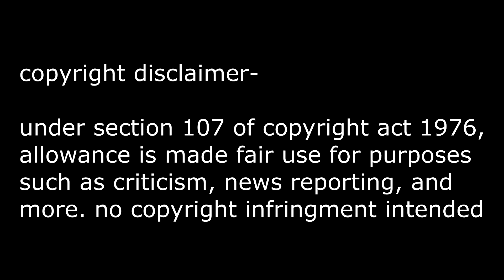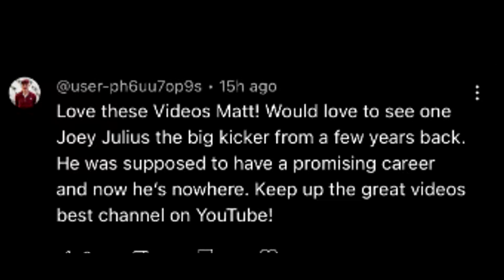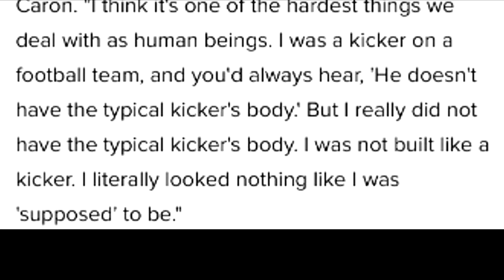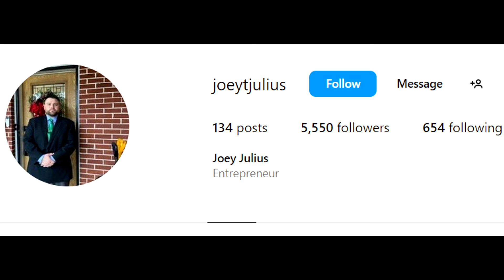The HARDEST Hitting Kicker who VANISHED in the Middle of his Career. Joey Julius Story